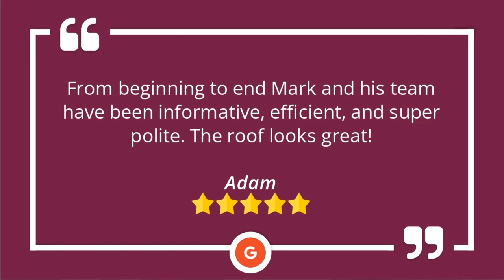Armadillo Roofing & Exteriors Austin 5 Star Review by Adam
5 Star Rating

From beginning to end Mark and his team have been informative, efficient, and super polite. The roof looks great!

Armadillo Roofing & Exteriors
914 E 39th St
Austin TX
78751

Armadillo Roofing, a roofing company based in Austin TX. We are open to any questions you may have about the commercial roofing services that we provide. Armadillo Roofing & Exteriors has been established in the Austin roofing sector as one of the perennial leaders of roofing workmanship.

Armadillo Roofing & Exteriors will always deliver on its promise to ensure the finest quality materials and craftsmanship. We stress integrity and reward excellence. We are craftsmen who take pride in the commercial roofing services we provide to our customers in Austin Texas. Our commitment is to deliver "Quality Craftsmanship at an Affordable Price," and we have been doing just that for well over a decade now in Austin and the surrounding areas.

Armadillo Roofing & Exteriors also ensures that our prices are competitive for commercial roofing estimates in Austin. We are aware that customers want to balance cost with quality. We believe that by satisfying our customers with superior service we can expand our brand as an established leader in the Austin roofing industry.

Armadillo Roofing & Exteriors is open to customized commercial roofing services to meet your unique needs. As a reputable Austin commercial roofing service provider, we have commercial roofing materials to meet even the most particular tastes.

roof replacement
roof installation
roof installation contractors
roof replacement contractors